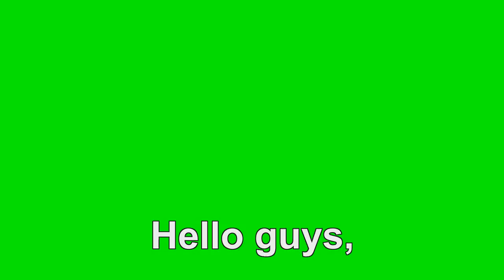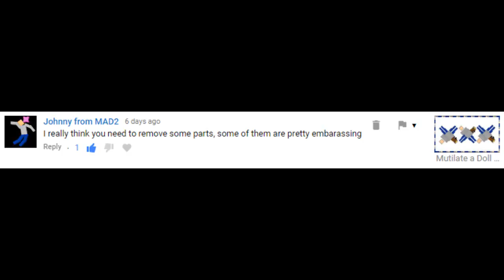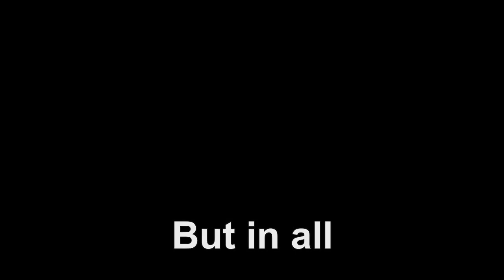I went on a Date with Isopod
I go on a date with an Isopod in Gmod. Also, there's some Saints Row 2 Funny Moments at the end of this video.
Thanks for so many likes on my previous Gmod video!

Discord Server - Deleted. I don't really like the Discord website so much.

Attributions:
Zuckerbergs -

Other Music:
Swagger
Folk tap harp
Where shall we dine